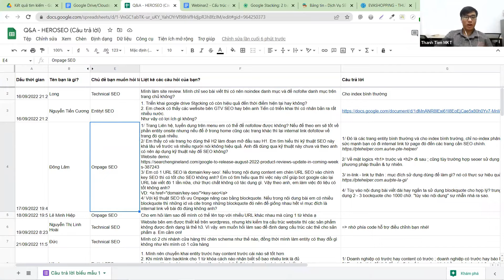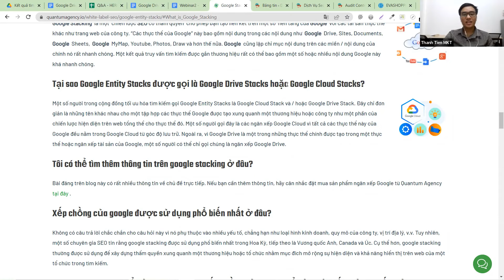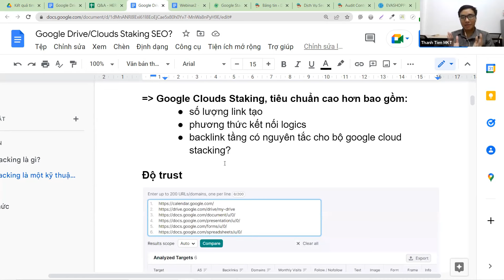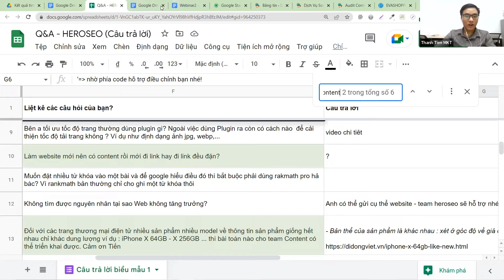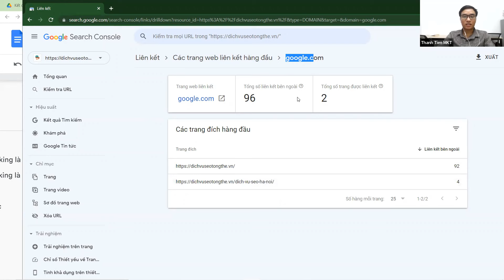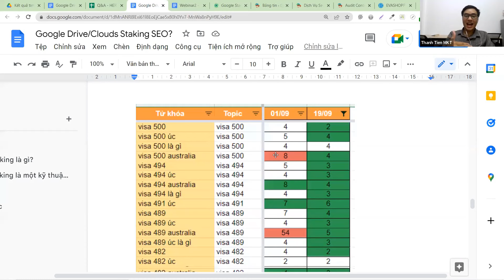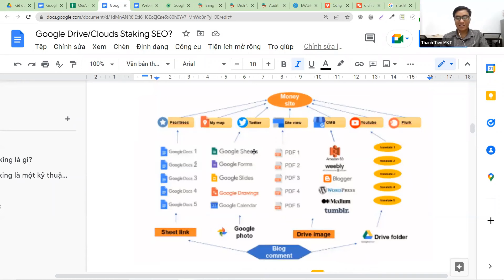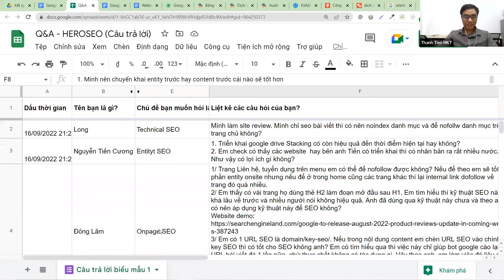✔️Entity SEO Google Cloud Stacks Là Gì ✔️ Sức Mạnh Khi Ứng Dụng Đúng Trong SEO Ra Sao?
Google stacking là một kỹ thuật được sử dụng để cải thiện thứ hạng của công cụ tìm kiếm. Google  Stack  là một tập hợp các thực thể hoặc ứng dụng của  Google  như  Google Sites, Docs, Calendar, MyMap, Draw, Photos, Sheets, Forms và Slides chứa thông tin công ty được 'xếp chồng lên nhau' và được công khai, tận dụng tối đa các sản phẩm của  Google  và quyền hạn mà chúng có trong hệ sinh thái và thuật toán của Google.